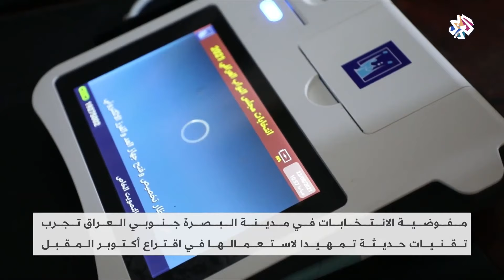مفوضية الانتخابات في مدينة البصرة العراقية تختبر مدى جاهزيتها للانتخابات البرلمانية │ العربي اليوم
بدأت مفوضية الانتخابات في محافظة البصرة العراقية إجراء محاكاة للتصويت الانتخابي في عدد من مراكز المفوضية، لفحص الأجهزة المخصصة للاقتراع لضمان حسن الاستعداد للانتخابات النيابية المنتظرة.
تقرير: مازن الطيار